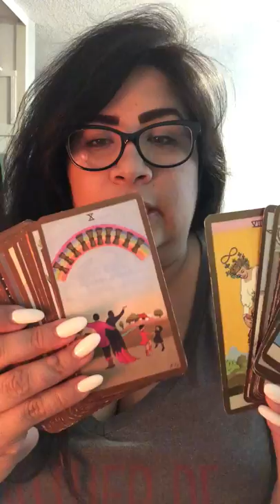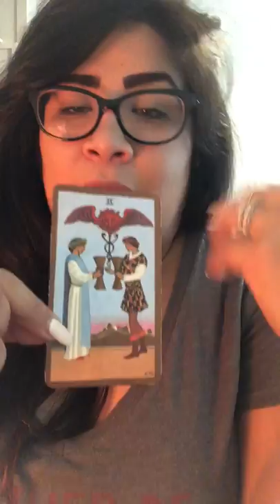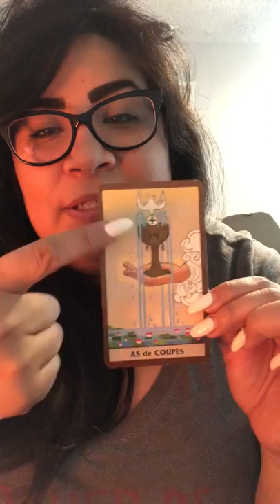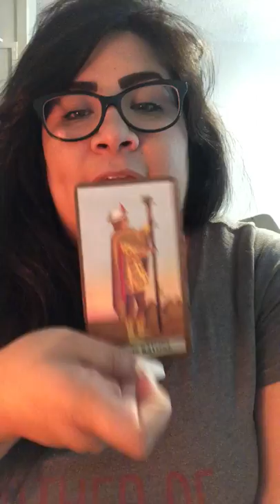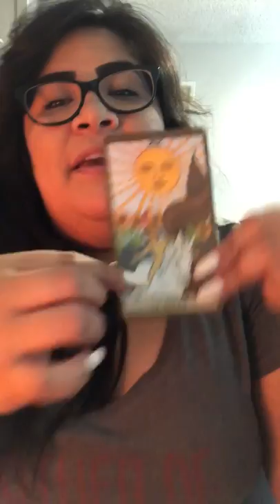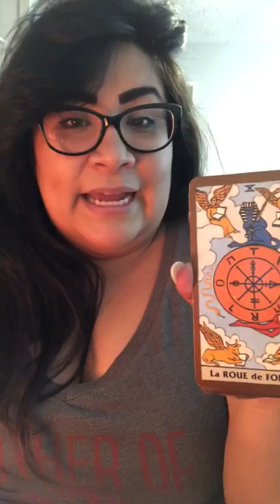Quick Tips for Tarot Beginners